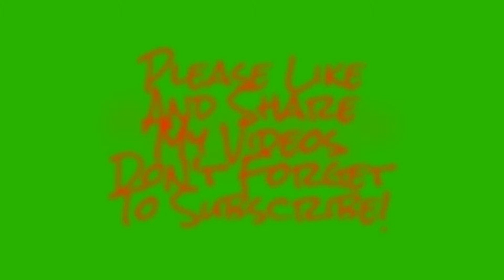Special Apple Jam Edition EP 6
In this episode I am at a music festival called Apple Jam. It is located in southern Oregon. The Williams\ Provolt area.